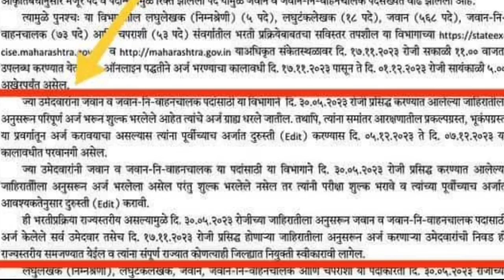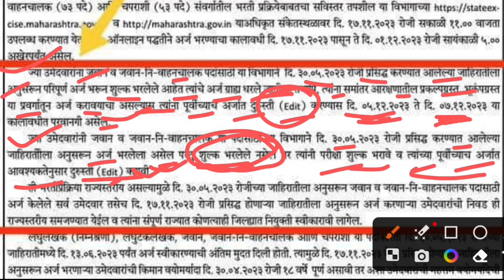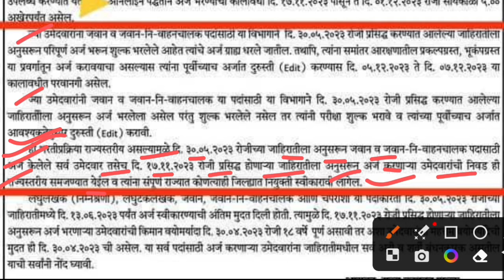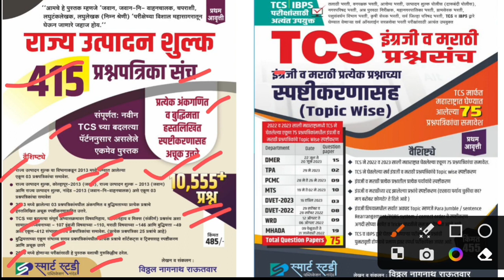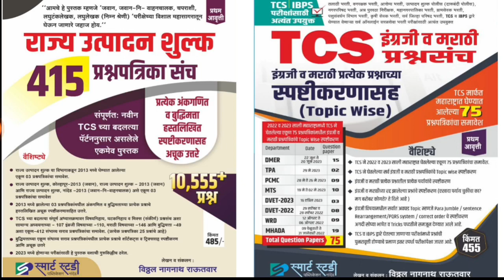Darubandi police bharti update 2023 | राज्य उत्पादन शुल्क जवान व चालक पुन्हा अर्ज भरू का?